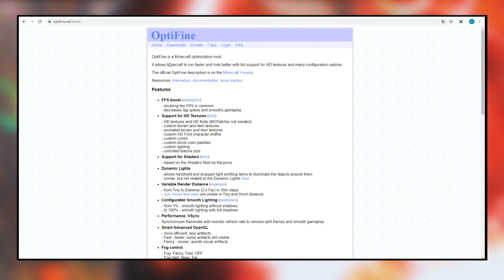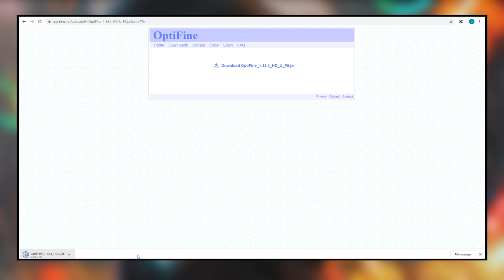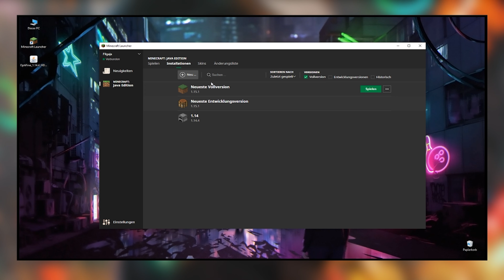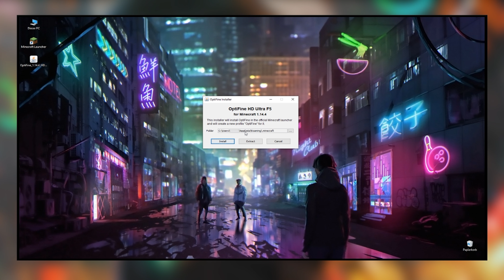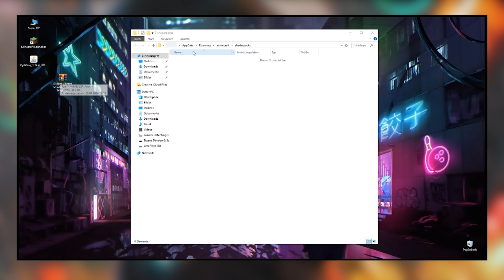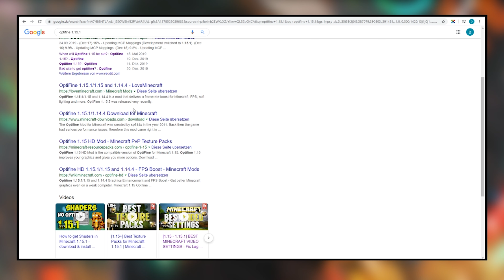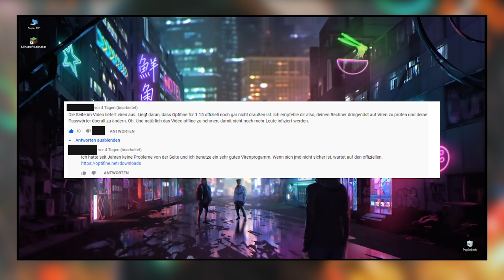How to - Minecraft Shader installieren - Jede Version ( 1.16.1 Wird auch so sein )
FRAGEN & ANTWORTEN
Frage 1: Gehen Shader mit 1.15.2 Preview optifine?
Frage 2: Installer öffnet nicht
Frage 3: Installer öffnet mit Winrar ( oder anderen Programmen )
Frage 4: Warum sagst du es gibt optifine für 1.15.2 noch nicht?
Frage 5: Warum startest du nicht wie jeder andere in Minecraft mit der vorne ansicht deines Charakter?

1.) Jetzt ja, allerdings können noch ein paar Bugs auftauchen :)

2.) Wenn du beim öffnen der Jar Datei eine Information bekommst, dass Windoof nicht weiß wie es die Datei öffnen soll, dann hast du mit hoher wahrscheinlichkeit kein Java installiert.
Da es doch viele User gibt die kein Java installiert haben, muss ich hier noch kurz erwähnen wie man das schnell lösen könnte ohne sich dennoch Sicherheitsbedenken hinzugeben:

- Java installieren
- Optifine installieren (doppelklick)
- Java deinstallieren
- Profit

Dadurch sind die Sicherheitslücken über die sich Sicherheitsinthusiasten sorgen auch direkt wieder geschlossen und optifine ist dennoch auf den dafür vorgesehenen installationsweg installiert.

3.) Wenn ihr die Jar Datei öffnen möchtet und sich Winrar oder irgend ein anderes Programm öffnet, dann bitte wie folgend vorgehen:
- Rechtsklick auf die .jar Datei.
- Dann auf "Eigenschaft" klicken.
- Bei "öffnen mit:" auf den Button "Ändern" Klicken.
- Anstatt Winrar (oder what ever) dann java sdk oder ähnliches auswählen.

4.) Das Video ist Mittlerweile 2 Monate alt, zu der Startzeit des Videos war es so. 1.15.2 kommt bald (Oder ist schon komplett draußen zu dem Zeitpunkt wo du guckst)

5.) Weil ich das absolut nicht ab kann xD ich muss jedesmal kotzen wenn ich irgendwo ein Tutorial sehe und das video anfängt mit "Haaaalllooo leute" und die ganze zeit die Shift taste spammend die Kamera umherschwingend. WIESO?! ich mache mittlerweile jedes Video aus, das mit einer Frontansicht seines MC Chars anfängt - das ist nicht witzig und auch nicht cool xD

Liebe Grüße,
Filgaja